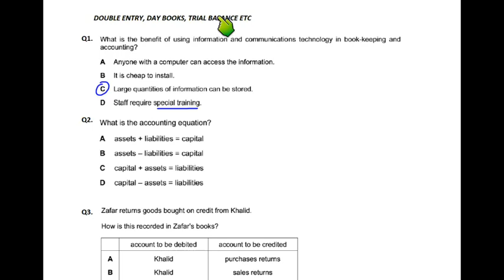Double Entry - MCQ - Q1